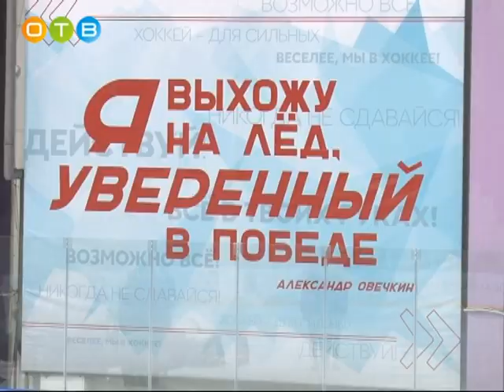Финал кубка Александра Овечкина в ледовом дворце «Армада»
В ледовом дворце «Армада» прошел турнир на кубок трехкратного чемпиона мира, обладателя кубка Стэнли-2018, лучшего спортсмена года по версии премии ESPY (Эспай) Александра Овечкина. За награду боролись 6 команд из разных муниципалитетов Подмосковья.